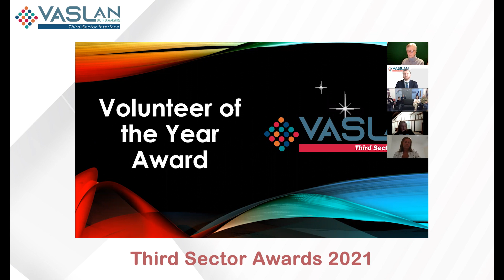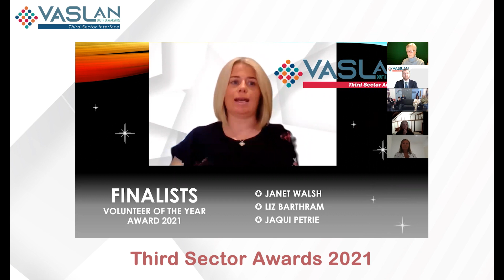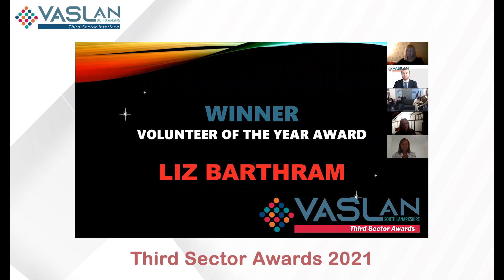VASLan Awards - Volunteer of the Year Award 2021